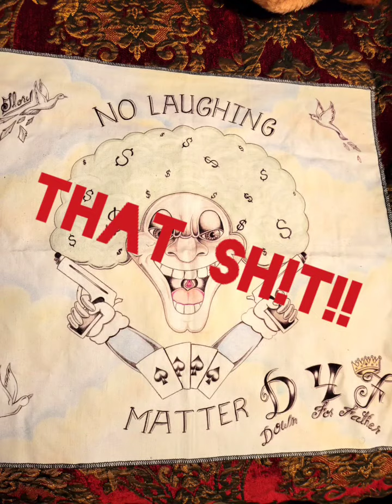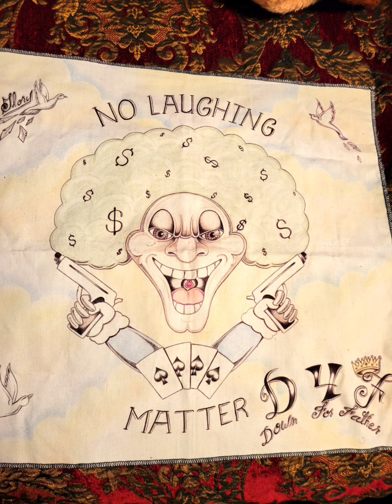That Sh!t!!! @VETD4F 🦅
be you. it's easier to be you, the best version of yourself,  and create a lifestyle,  PURE,  new 2023 update. album on the way. book on the way. CPC. College Park Circle. upbeat vibe, coastline rapping, moss point , Don't rap that shit, if you ain't walk that shit. life peaceful, God get the Glory, like a regal, being deceitful,  veteran, @rawuncutwhassan4129 @SavageLifegaming @HipHopNewsUncensored @guccimane @LilDurk@183realchance